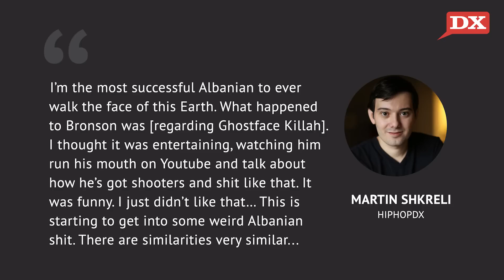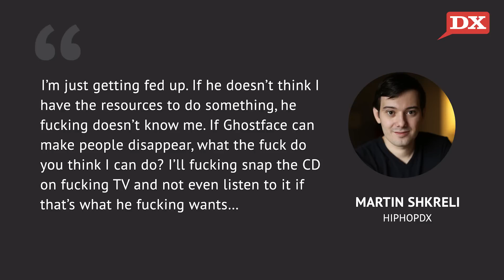Martin Shkreli: I'll Smack Ghostface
The infamous Martin Shkreli visited the Breakfast Club yesterday and weighed in on his e-beef with Ghostface Killah. Shkreli told Charlamagne and crew that he would “smack Ghost” if he were in his presence and that the only reason he targeted the legendary emcee was because Ironman called him a “Shithead” in a TMZ interview.

Now this is a bit of revisionist history on the part of Shkreli. Sure, Ghost calling him a shithead was definitely disrespectful. But that only happened AFTER Shkreli targeted Ghost for dissing Action Bronson. Here’s what Shkreli told us in his first interview with Hip Hop following the purchase of Once Upon A Time In Shaolin last December

“I’m the most successful Albanian to ever walk the face of this Earth. What happened to Bronson was [regarding Ghostface Killah]. I thought it was entertaining, watching him run his mouth on Youtube and talk about how he’s got shooters and shit like that. It was funny. I just didn’t like that… This is starting to get into some weird Albanian shit. There are similarities, very similar. I’m just getting fed up. If he doesn’t think I have the resources to do something, he fucking doesn’t know me. If Ghostface can make people disappear, what the fuck do you think I can do? I’ll fucking snap the CD on fucking TV and not even listen to it if that’s what he fucking wants…”

That was yesterday morning. Today, Shkreli testified before Congress as he fights securities fraud charges. Reportedly he invoked the Fifth Amendment repeatedly and sat there smirking like this:

He also tweeted: “Hard to accept that these imbeciles represent the people in our government.”

Then he retweeted this Dave Chappelle Show meme that surfaced online this morning
Shkreli may be full of Albanian caca, but at least he’s entertaining.

That’s today’s DX Daily. I’m Brooke Morre and for more music and news visit HipHopDX.com.